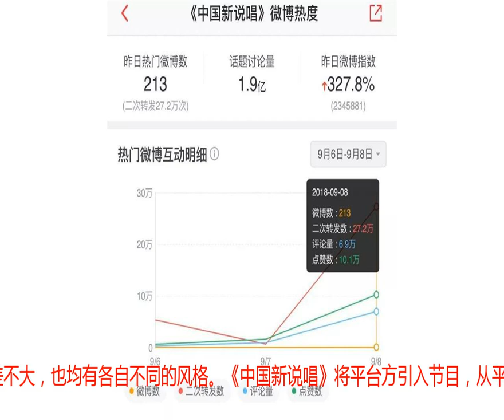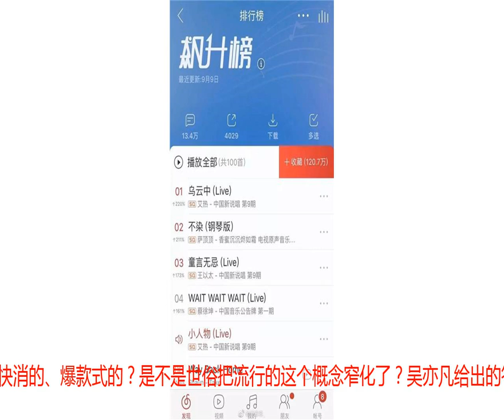《中国新说唱》给了“说唱走向大众流行”争鸣的最佳舞台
究竟什么是大众流行？该不该拿市场准则作为评判说唱人及其音乐的标准？在国内说唱真实困境又是什么？《中国新说唱》用一期节目的体量，制造出一个严肃且真诚的“音乐辩论场”，无数观点和角度在其中碰撞，为引发行业思索提供了可能。作者|林蔚上周六晚，第九期《中国新说唱》四强争夺战上演。这一次，节目把决定选手“六进四”命运的选择权交给了来自四大音乐平台（QQ音乐，酷我音乐，酷狗音乐，网易云音乐）的话事人，引发了一场关于“华语说唱音乐走向大众流行标准”的大探讨。赛程进入到现阶段，六强选手的实力水准相差不大，也均有各自不同的风格。《中国新说唱》将平台方引入节目，从平台方和受众的角度看说唱选手和他们的音乐，给了一个新的看待说唱音乐的维度。一种新维度的渗入，必会引发不同观点之间的碰撞。平台方评委、明星制作人以及Rapper有着各自的立场，争锋相对的观点和争议性的淘汰，也引起了观众的热议。根据猫眼专业版数据的统计，9月8日节目播出当天，节目微博数、二次转发数、评论量和点赞数达到了一个新的峰值。（统计来自于猫眼专业版）究竟什么是大众流行？该不该拿市场准则作为评判说唱人及其音乐的标准？在国内说唱真实困境又是什么？《